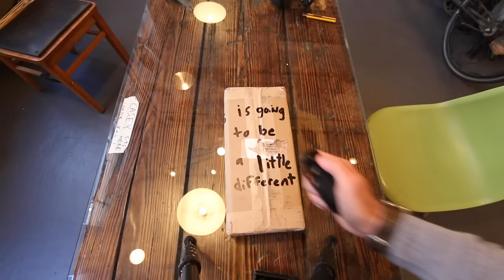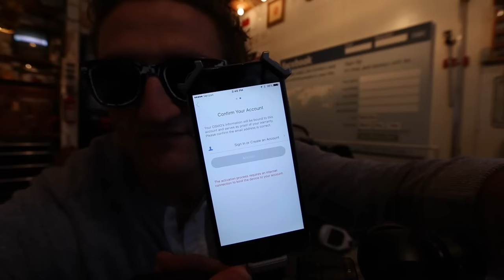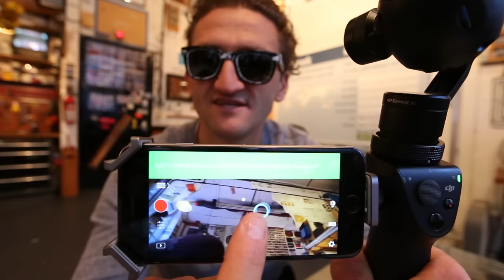VLOGGING CAMERA FROM THE FUTURE